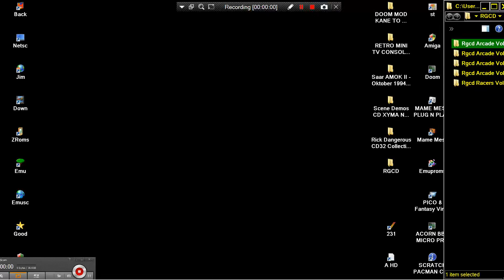CD32 FULLSCREEN Rgcd Arcade Volume 1 GAMES COLLECTION NOW WORKS AMIGA CD 32 AGA TV 32 A1200 CD